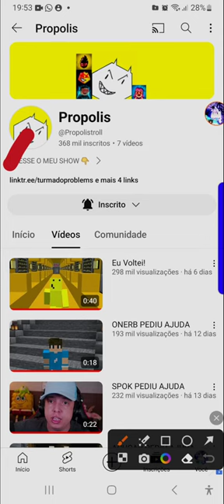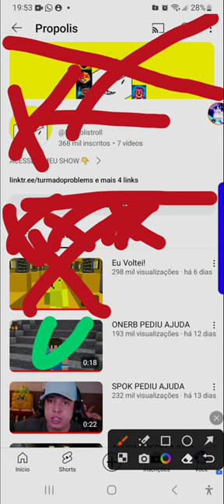EU TE ODEIO PRÓPOLIS!!!!